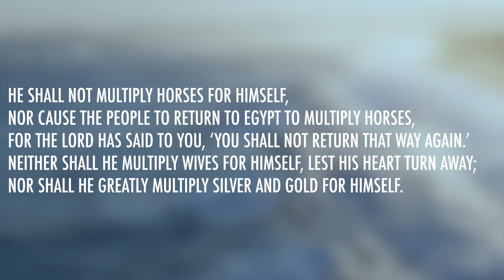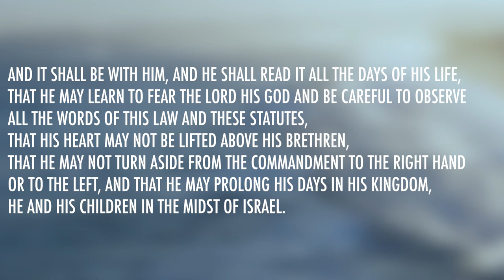Deuteronomy 17 | Daily in the Word | Pastor John Spencer